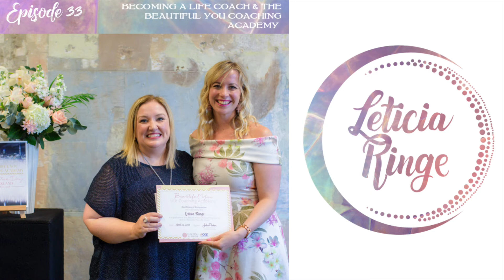CLB 033 Becoming a Life Coach & the Beautiful You Coaching Academy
Are you a Life Coach in the making? Interested in learning more about what a Life Coach does & what training with the Beautiful You Coaching Academy is like?

Today on the Create a Life that is Beautiful Podcast I am talking all about life coaching! This episode is a little different to previous episodes I have done, as the intention is to share more about life coaching for those of you who are curious about becoming a life coach yourself!

Many of you in the Create a Life that is Beautiful community are aspiring Life Coaches & I often get questions about my experience training with the Beautiful You Coaching Academy, so I have put together this rather lengthy episode to answer a large number of those questions and bring you into my world as a life coach.

This episode is also perfect for you if you just want to know a little more about what a life coach does and who a life coach can help.

As a certified Beautiful You Life Coach, I thought it would also be super helpful to also create a page that gave you some information about why I decided to train as a life coach & what my experience was like doing the Beautiful You life coaching course.

For those considering training with the Beautiful You Coaching Academy in 2019, the course dates for 2019 have now been announced and I am excited to confirm I am offering a bonus coaching package (valued at £660) with me when you enrol for the course through me. You can find further details here.

IN THIS EPISODE, FIND OUT ABOUT:
what a Life Coach does

why I decided to become a Life Coach

who I think makes a good Life Coach

how to know if you’re a secret Life Coach

what my day to day looks like as a Life Coach

why I choose to train with the Beautiful You Coaching Academy & who I think the course is for

I’m Leticia Ringe & I’m a Beautiful You Certified Life Coach originally from Australia, now based in London. I help my clients (who tend to be women) through periods of transition - whether that be in their life, business, career or relationships and together we go on a journey to discover what their truth is & how they can express that truth in a way that honours their power, purpose & feel great!

❤︎ MY SERVICES & RESOURCES ❤︎

This video is copyrighted by Leticia Ringe ♡